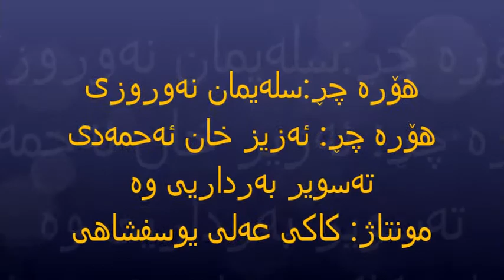هورەچڕەیل: سلەیمان نەوروزی وه ئەزیز خان ئەحمەدی.